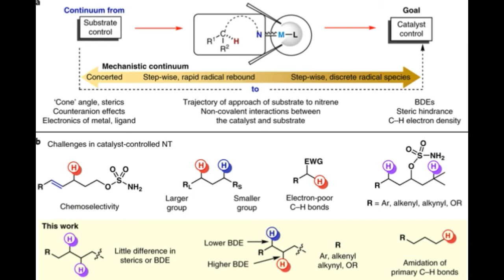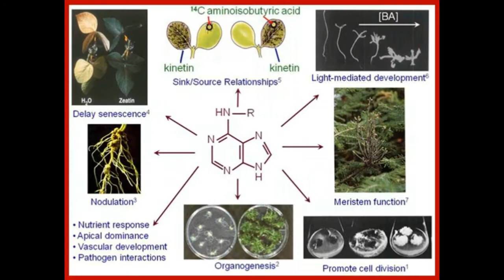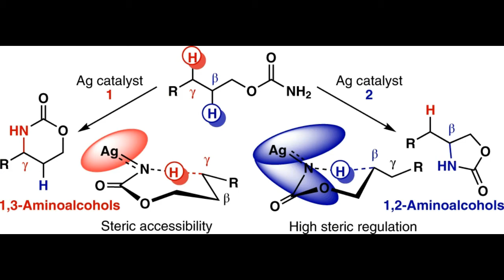புதிதாக கண்டுபிடிக்கப்பட்ட மேஜிக் மெத்தில் எதிர்வினை சில மருந்துகளின் ஆற்றலை டர்போசார்ஜ் செய்யலாம்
-~-~~-~~~-~~-~- uc irvine organic chemistry skeletal formula organic chemistry organic chemistry reactions gr 12 organic chemistry